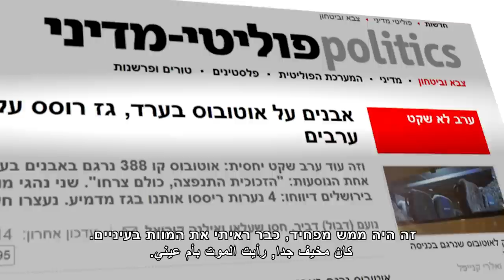פרומו לכנס מרחב ציבורי בטוח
האם ניתן ליצר מרחב ציבורי בטוח בזמן קונפליקט? איך ניתן לעשות זאת? מה ניתן ללמוד מן הניסיון הבינלאומי? מה יכול להיות  תפקידה של החברה האזרחית במהלך?
כנס - מרחב ציבורי בטוח יתקיים בחיפה ב 8 בדצמבר.